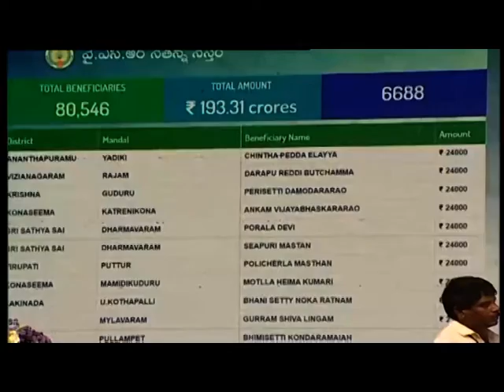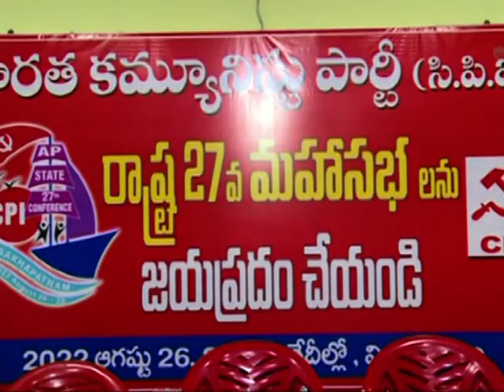SDV SMART NEWS VIZAG 25 08 22